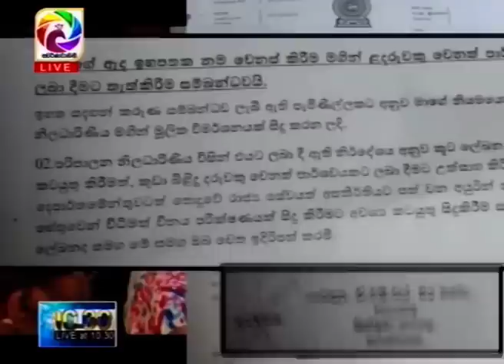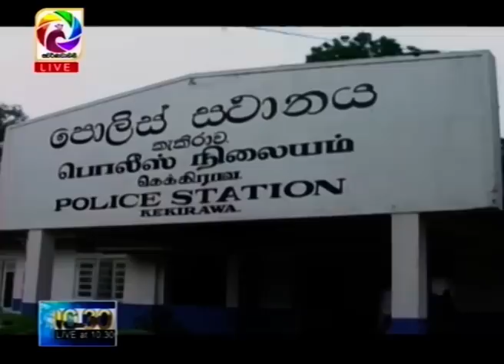Live at 10.30 News – 2019.05.27